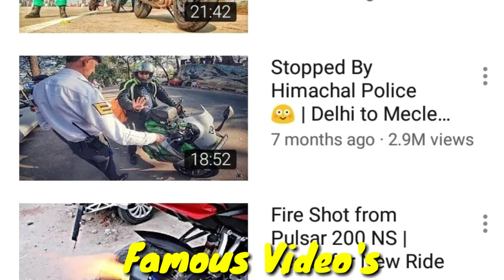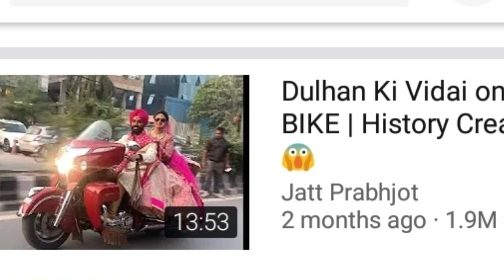Jatt Prabhjot Lifestyle, Biography,Wife, Income, Bike's, Education, YouTube.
This Video is About Lifestyle of Jatt Prabhjot.